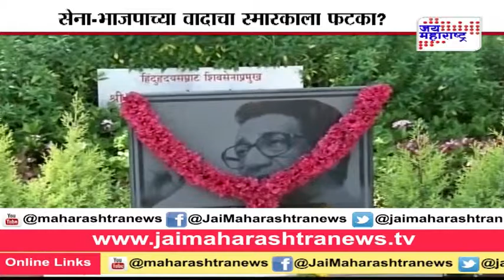Memorial for Balasaheb stuck in red tape: Subhash Desai